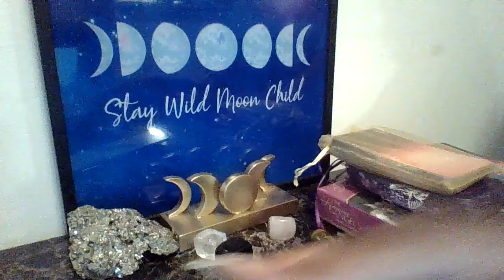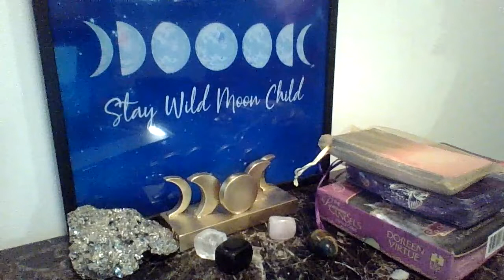Pisces, They Just Jealous Its You & Not Them..Your Ships Are Coming In! Get Ready